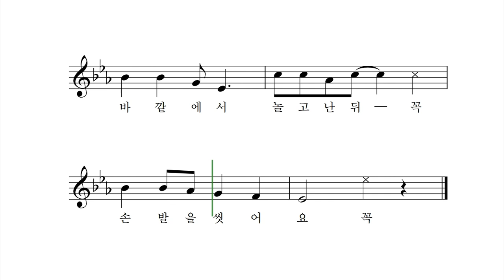바깥놀이 끝나면 꼭 - 박상문 작사 작곡 장예림 노래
오늘도 신나는 하루
친구들과 사이좋게 놀았죠

오늘도 즐거운 하루
친구들과 재미있게 놀았죠

쓱싹쓱싹 뽀득 뽀드득
집밖에서 놀고 난 뒤 꼭꼭꼭

손과 발을 씻어요 꼭

바깥에서 놀고난 뒤 꼭
손발을 씻어요 꼭